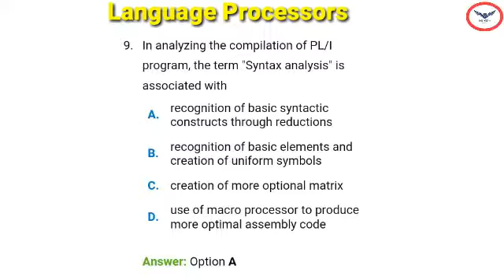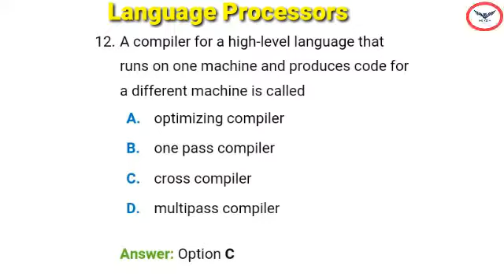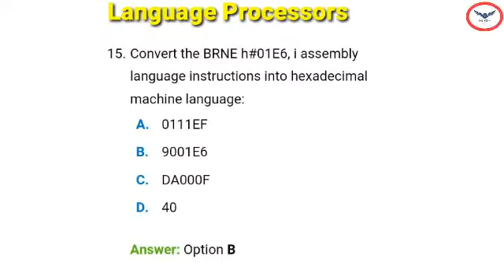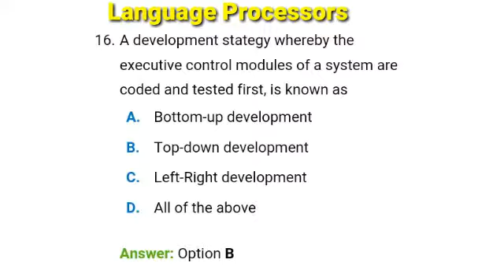Computer Science Eng | GATE Exam | Language Processer | Part 2 | Interview Q & A.